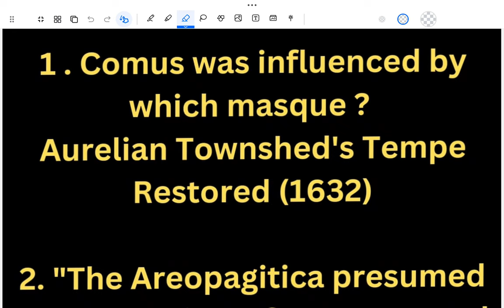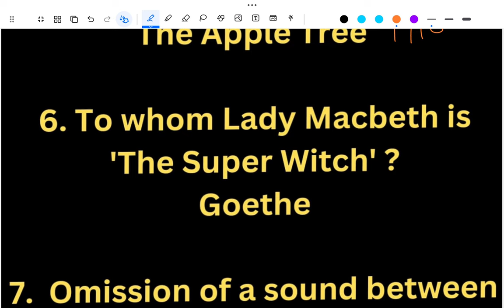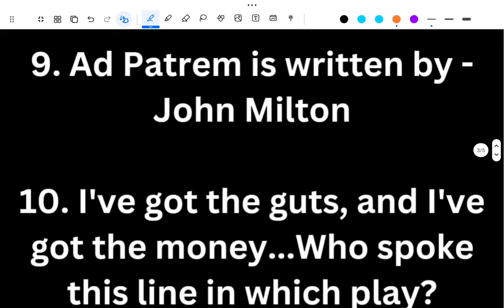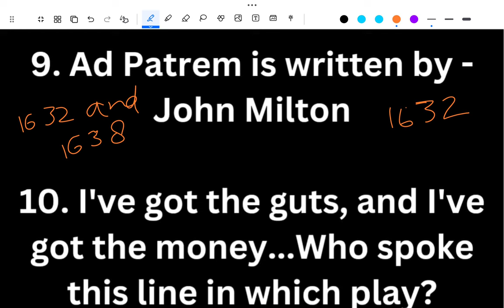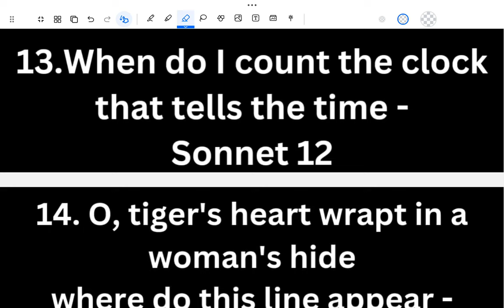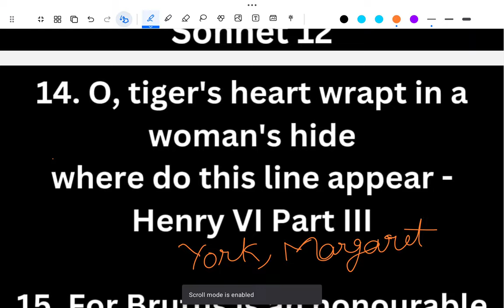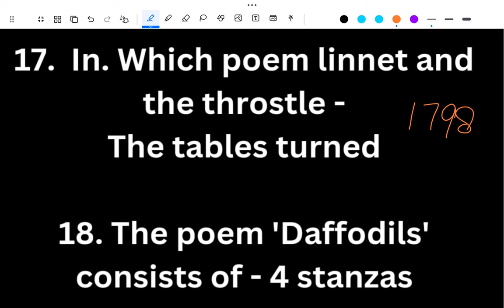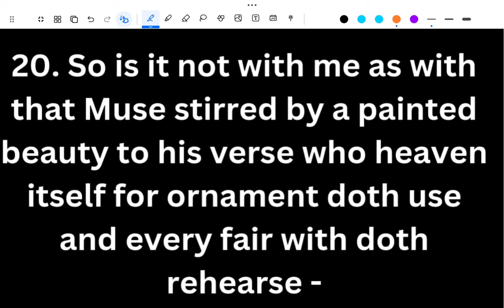UP TGT/PGT/LTGrade/RPSC/BPSC/KVS/NVS/GIC/DSSSB/EMRS/MPTGT Previous year questions explanation